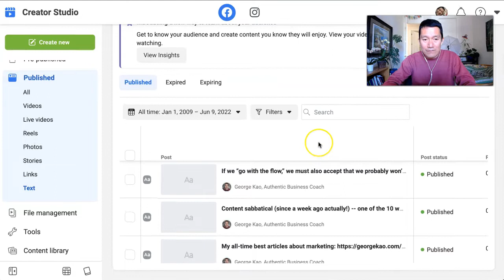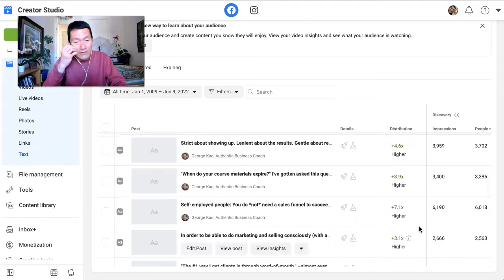FB Creator Studio -- How to quickly see your best performing posts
Here's a direct link to see your Text-only posts in FB Creator Studio: